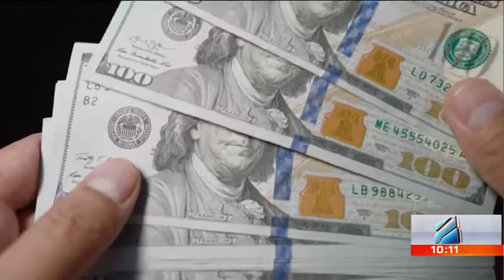საქართველოს საინვესტიციო გარემო-მიხეილ ხიდურელი; ბიზნესი რუსთავი2-ზე-2022.10.11